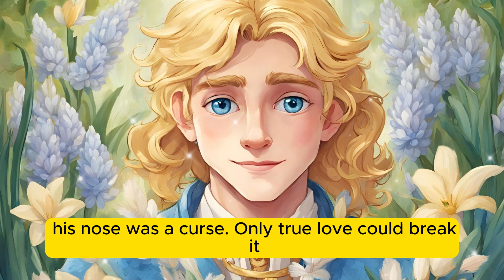Prince Hyacinth | Fairy Tales In English | ‪‪@BFYKIDSTORIES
Thanks for checking out the "BFY KID STORIES".
1)This video has no negative impact on the original works (It would actually be positive for them)
2)This video is also for teaching purposes.
3)It is not transformative in nature.
4)I only used bits and pieces of videos to get the point across where necessary.
BFY KID STORIES does not own the rights to these video clips.